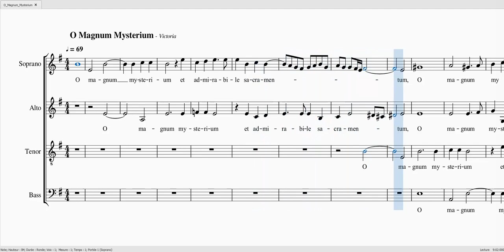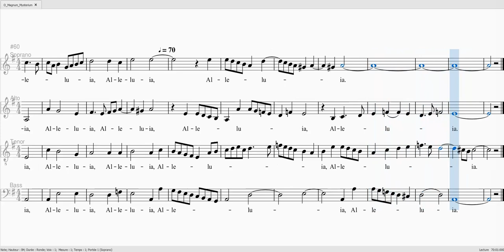VICTORIA O Magnum Mysterium S 40 A 100 TB 40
VICTORIA O Magnum Mysterium

Soprane 40%
Alto 100%
Ténor 40%
Basse 40%